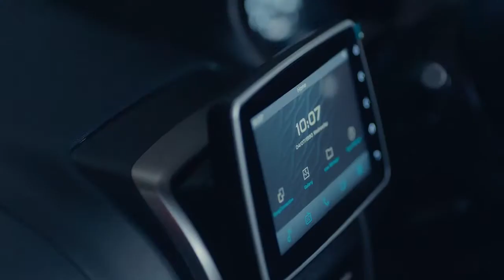Proton Saga.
electric
electric car in pakistan
electric auto
electric car
electric love
electric bike
electric
electric cycle
bike show
bikes in pakistan
bike race
bike show 2020
bike
bike mate pk
bike auto
bike china
bike game
bike stunt
honda city 2021 model in pakistan
honda
honda city 2021 pakistan
honda civic
honda n wgn
honda jazz
honda city
honda alsvin
honda reborn
honda city 2021
suzuki
suzuki jimny
suzuki swift
suzuki alto
suzuki race
suzuki auto
suzuki china
suzuki swift 2021
suzuki ciaz 2021
suzuki 150 new model 2021
toyota
toyota supra
toyota alsvin
toyota corolla
toyota crown
toyota company in japan
toyota revo 2020 pakistan
toyota belta
toyota corolla car show
toyota yaris
bmw
bmw m3
bmw motorrad
bmw x7
bmw 2020
bmw car
bmw i8
bmw song
lexus rx 350
lexus lx 570
lexus
lexus 2020
lexus is 300
lexus es
lexus ls
lexus car show
lexus car
lexus ct200h
mercedes benz
mercedes
mercedes s class
mercedes factory
mercedes auto parking
mercedes maybach
mercedes s class 2021
mercedes car
audioslave show me how to live
audi
audi e tron
audi electric car
audi e tron pakistan
audio
audi q8
audi r8
audio song
bugatti chiron
bugatti
bugatti veyron
bugatti show
bugatti china
bugatti divo
bugatti la voiture noire
bugatti centodieci
bugatti song
bugatti chiron top speed
ferrari
ferrari car
ferrari lamborghini
ferrari car show
ferrari song
ferrari ki sawaari full movie
ferrari laferrari
ferrari vs lamborghini
lamborghini
lamborghini urus
lamborghini car
lamborghini car show
lamborghini china
lamborghini chalai jande ho
lamborghini sian
lamborghini dance
lamborghini song dance
lamborghini aventador
vitz 2018
vitz 2004
vitz 2019
vitz auto gear system
vitz car
vitz
vitz review pakwheels
vitz 2020
vitz car price in pakistan
vitz review
corolla
corolla car show
corolla 2021
corolla x
corolla car
corolla altis
corolla cross 2020
corolla cross
corolla altis 2021
corolla vs civic
suvarna news 24x7 live
SUV
suvarna news
suv china 2020
Suv car
suv 2021
suvidhruv
suvreen guggal episode 1
toyota raize
toyota raize price in pakistan
toyota raize price
toyota raize 2020
toyota raize price in japan
tesla electric cars channel
tesla electric cars
tesla
tesla car
tesla model3
tesla autopilot
tesla cybertruck
tesla roadster
tesla modelx
tesla models
renault kiger
renault car
renault
renault kwid
renault zoe
renault kiger 2020
renault twizy
renault duster
renault duster 2020
renault logan
datsun
datsun 240z
datsun 120y
datsun car
datsun 120y modified
datsun 280z
datsun go
datsun 1200
datsun pickup
datsun modified
changan alsvin 2020
changan alsvin
changan alsvin 2021
changan karvaan 2020
changan alsvin 2020 in pakistan
changan cx70
changan
changan karvaan
changan kanvaan plus
changan alsvin 2020 test drive
mg 3
mg
mg hs
mg cars in pakistan
mg gloster 2020
mg hs pakistan
mg car
mg zs
mg hs phev
mg gloster
nissan gtr
nissan 350z
nissan patrol
nissan juke
nissan patrol 2021
nissan dayz
nissan dayz review pakwheels
nissan note
nissan titan
nissan
super car accident
super cars in pakistan
supercar song
sports car
sports cars
sports car racing
sports car song
sports car philippines
sports car in india
sports car in pakistan
sports car sound
sports car cartoon
sports car game
hyundai
hyundai elantra
hyundai tucson
hyundai tucson price in pakistan
kia
kia carnival price in pakistan
kia sportage
kia picanto
kia sportage price in pakistan
jmc car
jmcrofts
jmc truck
jmc vigus
imc new boarding pakistan
jmc new boarding
jmc truck 2020
jmc khuzdar
gmc yukon 2021
gmc
gmc car
gmc denali 2021
gmc hummer
gmc syclone
gmc yukon denali
gmc acadia
ford mustang
ford raptor
ford tractor
ford vs ferrari
ford
ford raptor 2021
ford gt
ford vs ford
ford vs ferrari full movie
ford car
gm car in pakistan
gm car
gm cars 2020
gm car review
gm cartoon
gm car in pakistan review
gm cars 2021
gm car company
haval price in pakistan
Haval in Pakistan.
Haval car. Haval suv
haval h6 2021
haval h6
haval jolion
haval
haval h9 2021
haval h2
haval h9
haval h2 2021
haval f7x
jac x200 pakistan
jac x200 price in pakistan 2020
jme pickup price in bangladesh
jac truck price in pakistan
jac t6 in pakistan
jac anderson
jac x200
jac truck
jack ma
jac truck in pakistan
proton x70
proton saga 2021
proton
proton x70 review
proton x70 price in pakistan
proton x50
proton saga 2020
proton saga pakistan
proton car
Indonesia
India
Pakistan
Iraq
United States
Turkey
Philippines
Brazil
Russia
Egypt
Malaysia
Azerbaijan
Algeria
Saudi Arabia
Uzbekistan
Thailand
United Kingdom
Kazakhstan
Spain
Mexico
Bangladesh
Palestine
France
Morocco
Syria
Germany
Kyrgyzstan
Ukraine
Jordan
Oman
Somalia
Vietnam
Canada
Poland
Italy
United Arab Emirates
Japan
Argentina
Australia
Chile
Greece
South Africa
Armenia
Cambodia
Lebanon
Sri Lanka
Nepal
Other